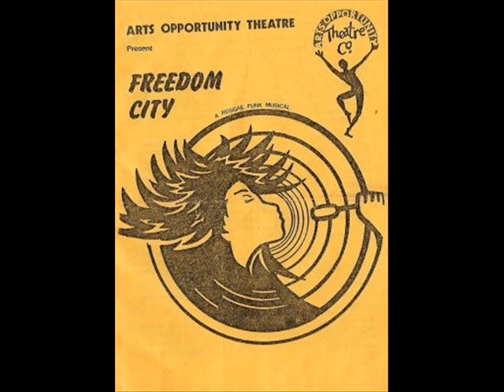Zion Band - Twelve Tribes (Freedom City) 1982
Here's one killer roots tune from those fantastic Bristol rockers called Zion Band who were playing a major part in the Reggae Funk Musical called Freedom City.